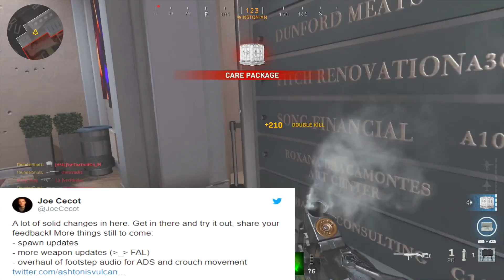Is Modern Warfare 2019 The MOST HATED Call Of Duty?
is Modern Warfare The MOST HATED Call Of Duty by Infinity Ward? In this multiplayer gameplay we give a harsh review of Infinity Ward's latest entry to the COD franchise.

Enjoyed this COD MW rant? Hit 👍 "LIKE" 👍 for more - Thank you!

Use Code "Thunder" for all Scuf Purchases!

■ PSN: Thundershotu

Thank you for supporting my Call of Duty videos! Whether you guys are watching for tips and tricks, best class setups, or funny gameplays, I appreciate all of the support!

Call of Duty: Modern Warfare is an upcoming FPS video game developed by Infinity Ward and published by Activision. It will serve as the sixteenth overall installment in the Call of Duty series as well as a "soft reboot" of the Modern Warfare sub-series. It is scheduled to be released on October 25, 2019.